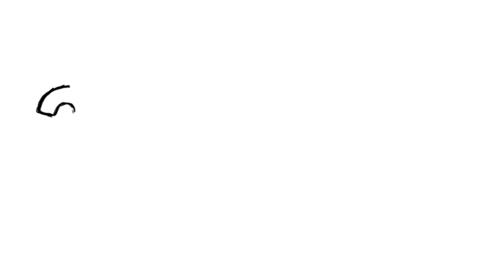Amazon Logo | Sketch